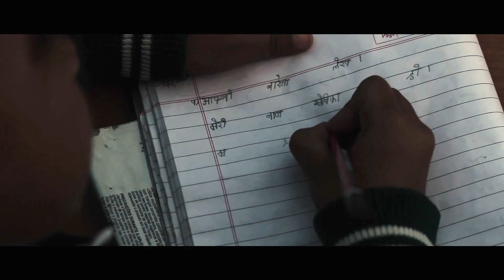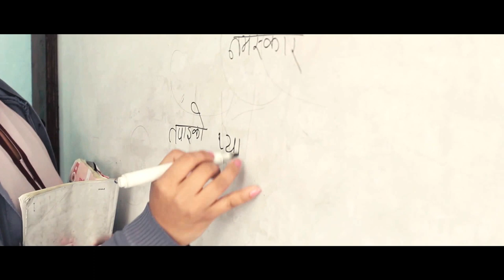A Girl in Poverty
Himalayan Hope Home is our initiation to protect vulnerable young Nepali girls (before they are targeted by traffickers) who are at highest risk of being a victim of human trafficking, we are providing those girls a safe home, with hope, nutritious diet, medical care, educational opportunity and overall parental care which every single child deserves.